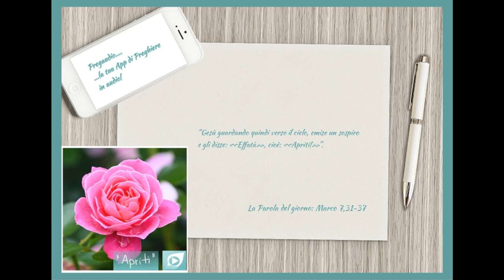Vangelo del 10 Febbraio 2023: Marco 7, 31-37 con il commento di don Franco Mastrolonardo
In quel tempo, Gesù, uscito dalla regione di Tiro, passando per Sidòne, venne verso il mare di Galilea in pieno territorio della Decàpoli.
Gli portarono un sordomuto e lo pregarono di imporgli la mano.
Lo prese in disparte, lontano dalla folla, gli pose le dita negli orecchi e con la saliva gli toccò la lingua; guardando quindi verso il cielo, emise un sospiro e gli disse: «Effatà», cioè: «Apriti!». E subito gli si aprirono gli orecchi, si sciolse il nodo della sua lingua e parlava correttamente.
E comandò loro di non dirlo a nessuno. Ma più egli lo proibiva, più essi lo proclamavano e, pieni di stupore, dicevano: «Ha fatto bene ogni cosa: fa udire i sordi e fa parlare i muti!».